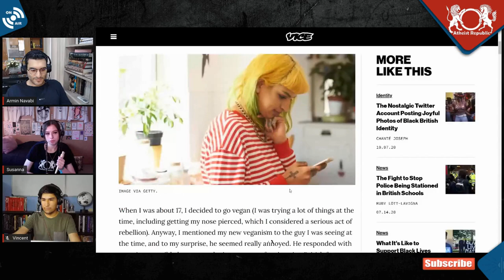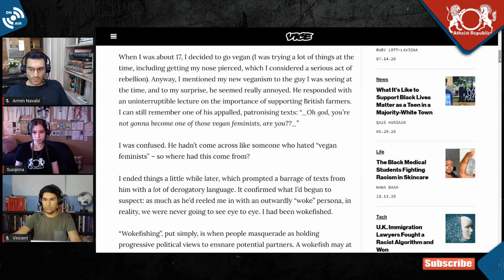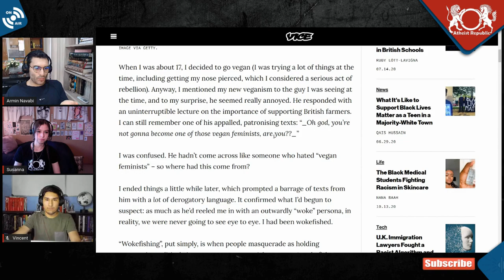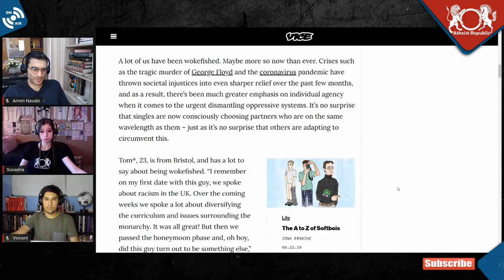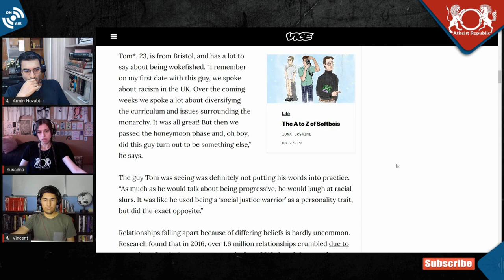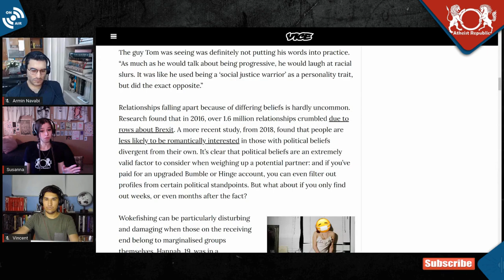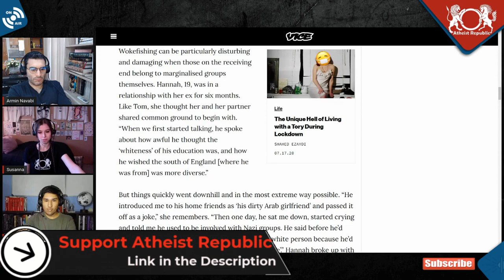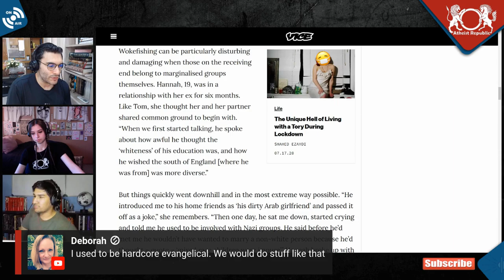How to Tell If You Have Been Wokefished?